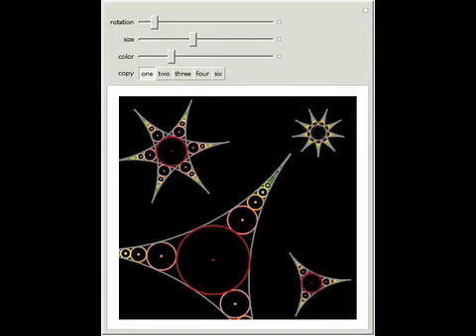Art of Tangent Circles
The outer shape is made from the arcs of three tangent circles of radius a. The radius of inner circles is determined by the recurrence 1 / rn + 2 + 1 / rn = 4 / a + 2 / rn + 1, ngt=3, where r3 = a, r4 = (2sqrt3 - 3/3)a, and r5 = (2sqrt3 - 3/3(2\[S...

Contributed by: Jaebum Jung
Based on a program by: Abraham Gadalla